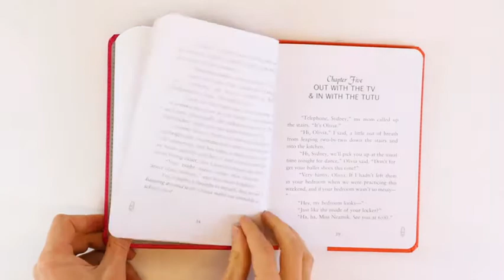Poupée OG de luxe - Ballerine Sydney Lee / Doll OG Deluxe - Sydney Lee Ballerina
Item

Our Generation

Prête pour aller au spectacle de ballet?

Comprend : une poupée articulée de 46 cm, 1 léotard, 1 tutu, 1 paire de joggings, 1 paire de bas, 1 bandeau scintillant, 1 sac, 2 paires de chaussons, 1 haut, 1 cardigan,1 paire de jambières, 1 bouteille d'eau, 1 yoyo, 4 invitations pour le récital, 1 journal.
3+ ans

Our Generation

We’re keeping the world on its toes!

Includes: 1 poseable 18'' doll, 1 leotard, 1 shrug, 1 tutu, 1 pair of tights, 1 pair of leg warmers, 1 headband, 1 pair of ballet shoes, 1 top, 1 pair of jogging pants,1 pair of ballet slippers, 1 plastic bottle, 1 yoyo,1 bag, 1 newspaper article, 4 ballet recital tickets.
3+ years